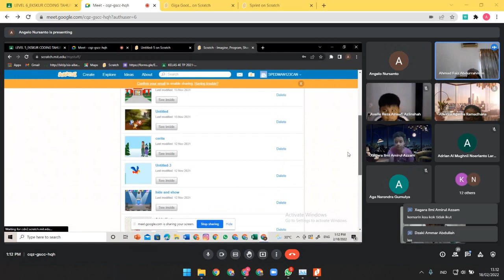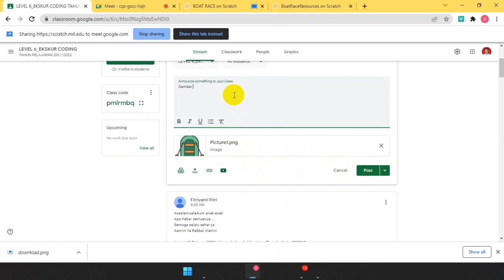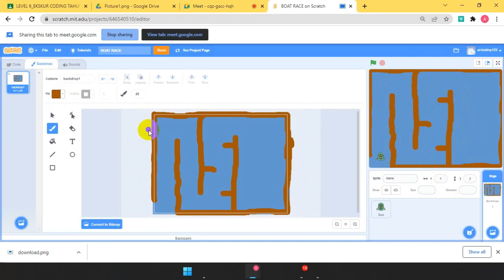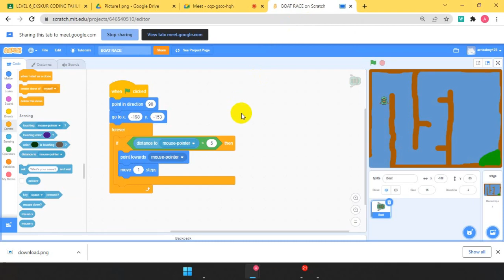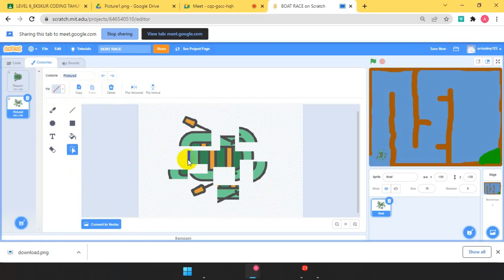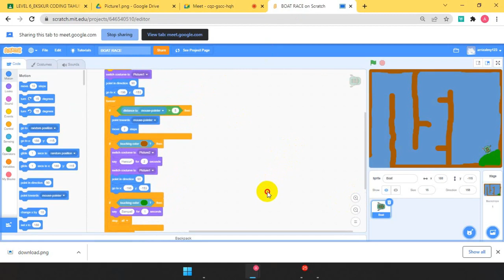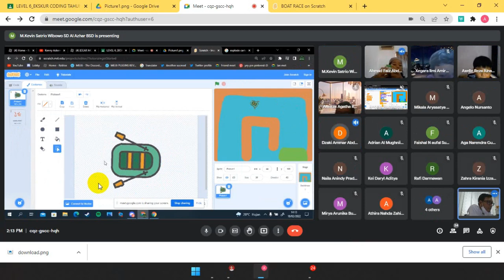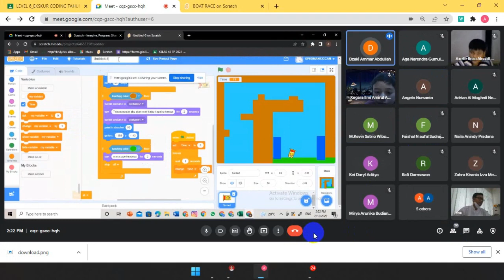Ekskul Coding - SD Islam Al-Azhar BSD 1822022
Join Us!
SD Islam Al-Azhar BSD
ppdb.alazhar-bsd.sch.id